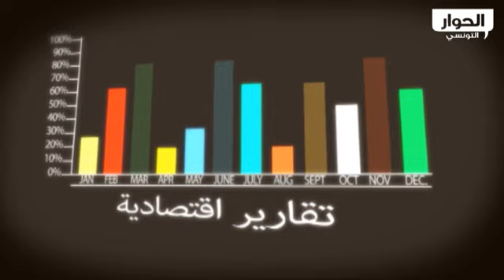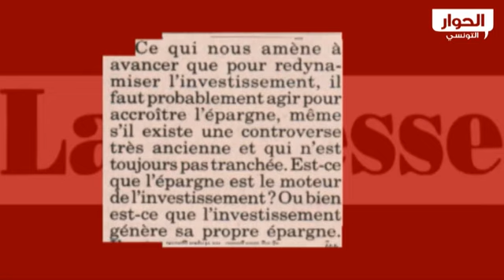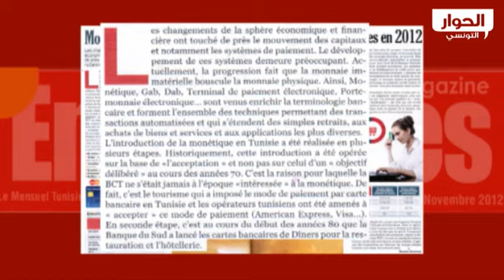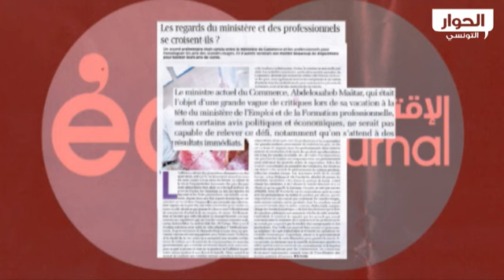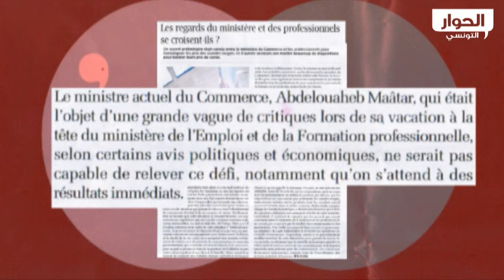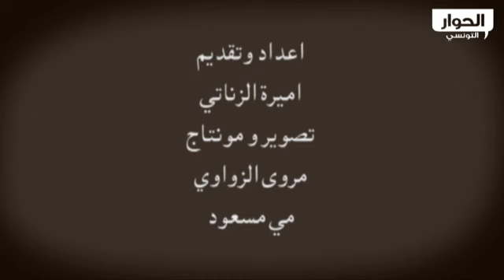حوار حول تقييم اجراءات البنك المركزي حول نسبة الفائدة وتحديد القروض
ضيف برنامج الحوار الإقتصادي
 الراضي المؤدب خبير إقتصادي